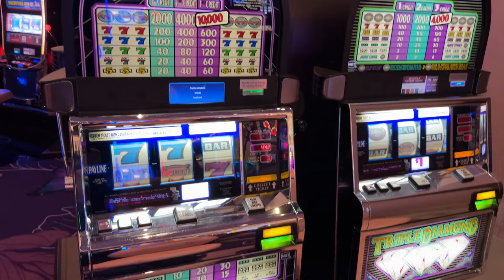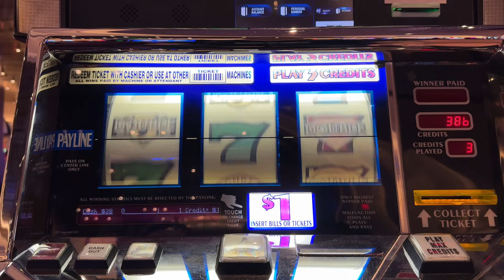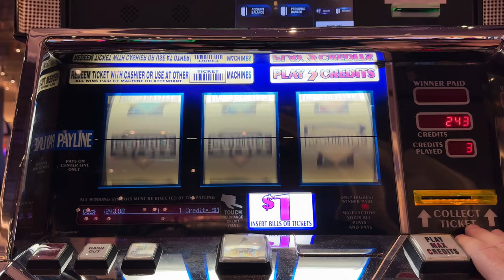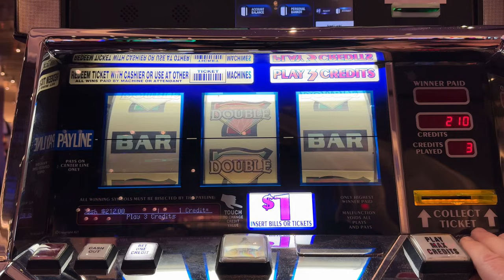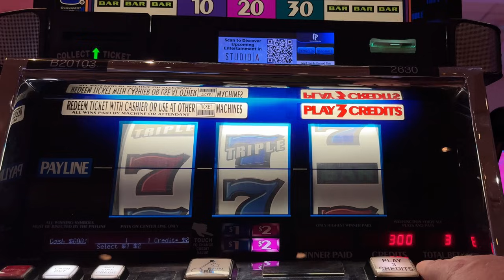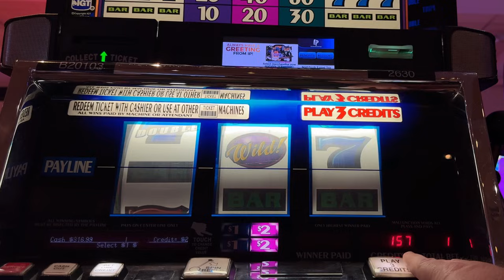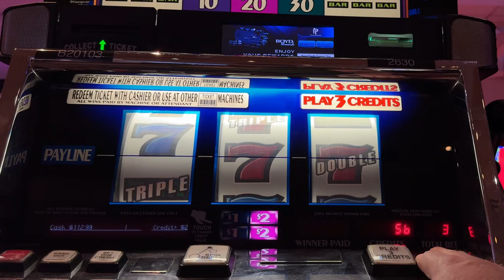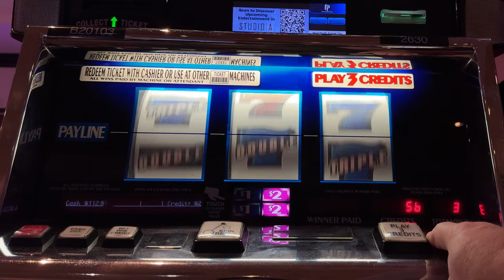Classic Double Diamond Strike and Wild Triple Double Strike Old School 3 Reel Slots